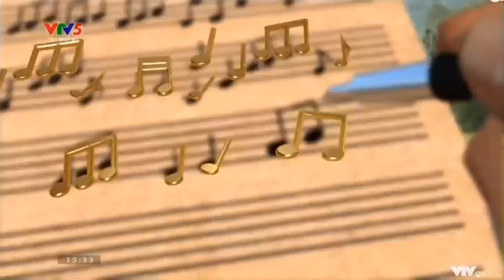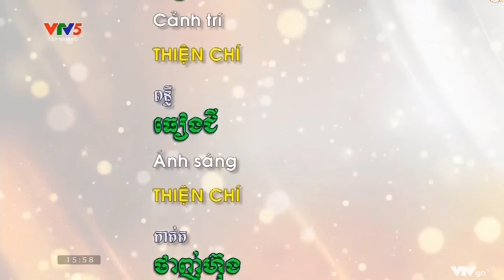ចំរៀងខ្មែរក្រោម ភូមិស្រុកមនោរម្យ កូលាបជាយដែន ។